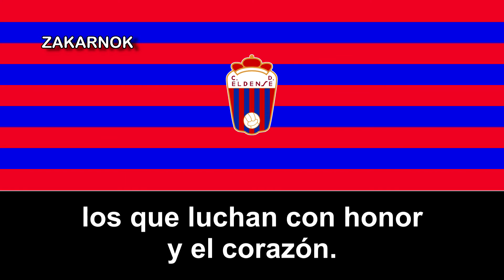Himno del CD Eldense (Antiguo)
OTRAS VERSIONES:

El Club Deportivo Eldense es un club de fútbol de España, de la ciudad de Elda en la provincia de Alicante. Fue fundado en 1921 y ha disputado en varias ocasiones en la Segunda División A, y también en la Tercera División.

En la actualidad (de momento) es el club decano de la provincia tras la desaparición del Alicante CF, y uno de los más antiguos de la comunidad.

El derbi de mayor rivalidad es sin duda el que enfrenta al CD Eldense contra el CD Alcoyano. El hecho de ser Elda y Alcoy dos ciudades del mismo tamaño y mismas características, próximas, que rivalizan también en relevancia local dentro de la provincia, y que cuentan así mismo con sendos equipos de similar tamaño, ambos llamados Deportivo, hace este sea el clásico más destacado para los eldenses.

El segundo choque de mayor rivalidad es el derbi comarcal del Medio Vinalopó, que enfrenta al Deportivo con el Novelda CF, ya que de entre los tradicionales rivales directos, es el más próximo geográficamente.

Durante las últimas décadas, dado que la mayor parte del tiempo el equipo ha estado en tercera división, se han ido generando otros derbis tradicionales, sobre todo cuando se trata de choques entre ciudades de tamaño similar, ya sean de la provincia o alrededores, creándose así expectación destacada ante equipos como el Torrevieja,35​ el Orihuela, el Olímpico de Játiva,​ el Yeclano, el Cartagena o clubes ya desaparecidos como el Alicante CF o el Benidorm CD (Actual Atlético Benidorm CD.